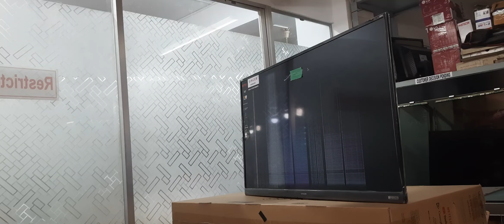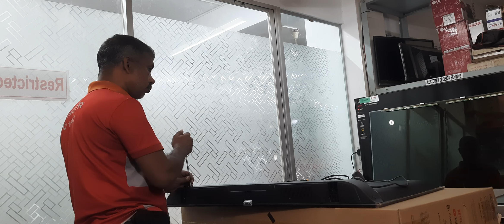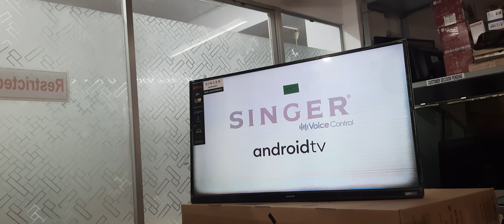Fix Your Singer TV in No Time with This 3-Year Guarantee!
How To Singer Model Sle43A7000GOTV 3 Years Guarantee NO Panel Repair Only Broken singer .bd

এই চ্যানেলের অন্যান্য ভিডিও দেখতে:
🚫 দ্রষ্টব্য: ব্যবহৃত সমস্ত সামগ্রীর কপিরাইট এলইডি টিভি মোঃ সিয়াজুলের
ব্যবহার বা বাণিজ্যিক প্রদর্শন বা সঠিক ছাড়া বিষয়বস্তু সম্পাদনা
অনুমোদন অনুমোদিত নয়
এবং বেল আইকনে ক্লিক করতে ভুলবেন না 😊
আপনি যদি এই ভিডিওটি পছন্দ করেন তবে অনুগ্রহ করে লাইক বোতামটি টিপুন।
আপনি যদি এই ভিডিওটি পছন্দ করেন তবে দয়া করে ভিডিওটি শেয়ার করুন

 ধন্যবাদ!!

To watch other videos of this channel:
🚫 NOTE: All content used is copyrighted to LED TV Md Sieajul